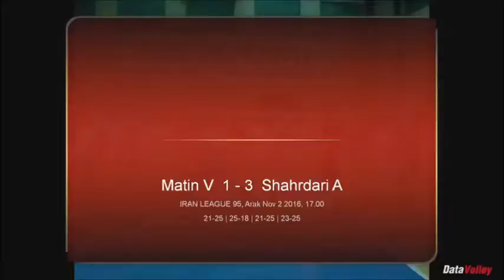Kadankov short highlight Iran